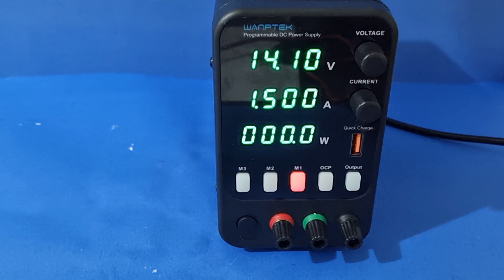How to Make Single Transistor Ultrasonic Humidifier , Simple Ultrasonic Mist Maker , 2.4 Mhz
👉 Materials

1-  BU407 or ( 2SC2335 - 2SC2502 - 2SC3039 - BU4070 - BU406)
2-  220 uH Bobin
3- Piezzo 2.4 mhz
4-  47 Nf
5-  1 Uf
6-  2.2  R
7-  2.2 K

KAIWEETS
NEW GENERATION KAIWEETS KM601 DIGITAL SMART MULTIMETER